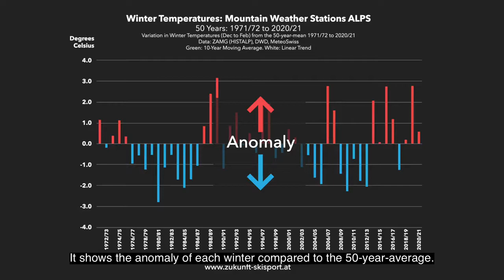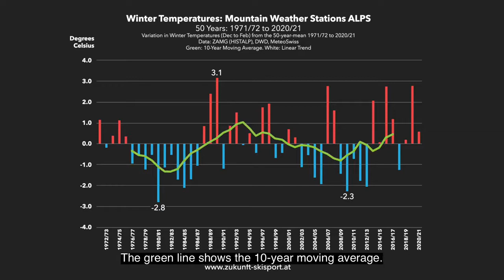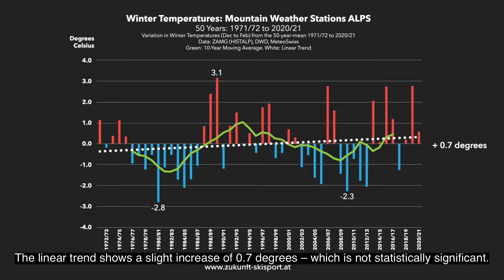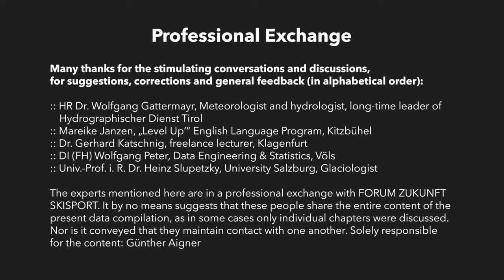Winter Temperatures in the Alps (50 Years)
Agenda:
00:25 – 12 Mountain Weather Stations
01:18 – Our findings
02:36 – 10-year moving average
03:15 – Linear trend (linear regression)
03:37 – No provable shift in winter temperatures in summit locations in the Alps
03:48 – Interpretation: The winter sports industry needs to inform the public better
04:08 – Credits

Produced in April 2021 by Martin Hautz and Matthias Kreuz („MH Videoproduktion“ company, Fieberbrunn, Tirol, Austria).

Dear friends of winter sports, research is expensive. And financing that research is always a challenge. FORUM ZUKUNFT SKISPORT offers independent research. We can afford to be clear about things. Perhaps you would like to support us.
IBAN:  AT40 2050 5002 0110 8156       Sparkasse Kitzbühel
BIC:     SPKIAT2K

We are NOT questioning climate change
This data analysis is not suitable for questioning current global climate change. Climate change can of course also be analyzed when studying the Alps. The annual mean temperatures have risen by nearly 2 degrees Celsius over the past 50 years. This rise in temperature has mainly been driven by the strong warming in spring and summer, while the autumn and winter months have recorded only slight increases.

Limitations:
1) ATTENTION: These measurements represent the past. The statistical evaluations presented here cannot be used to make any forecasts for the future of winter temperatures in the peaks of the Alps.
2) Covering a wide area, this analysis lacks mountain weather stations from France, Italy and Slovenia. This is not on purpose. We could not organize any homogenized temperature data from these Alpine regions.

Transparency:
The present data evaluation offers maximum transparency. All measurements used are publicly available for researchers, or for anyone interested. The analyzed data can be requested from the responsible institutions.

Professional Exchange:
HR Dr. Wolfgang Gattermayr, Meteorologist and hydrologist, long-time leader of Hydrographischer Dienst Tirol
Mareike Janzen, „Level Up‘“ English Language Program, Kitzbühel
Dr. Gerhard Katschnig, Freelance lecturer, Klagenfurt
DI (FH) Wolfgang Peter, Data Engineering & Statistics, Völs
Univ.-Prof. i. R. Dr. Heinz Slupetzky, University Salzburg, Glaciologist

Data Sources:
MeteoSwiss, Switzerland
DWD, Germany
ZAMG (HISTALP), Austria

Bio of Günther Aigner:
The Austrian Günther Aigner (born 1977 in Kitzbühel) is one of the leading futurologists in the field of alpine ski tourism in German-speaking countries. Since 2014, he has been working as a ski tourism researcher and runs the FORUM ZUKUNFT SKISPORT company. Aigner is the author of numerous snow and temperature studies of well-known destinations in the Alpine region - including Kitzbühel, Lech-Zürs and Zell am See. As a consultant, he advises alpine destinations and works out market positioning (e.g. Obertauern). In 2019, the Tyrolean was a contributing author in the Austrian Special Report “Tourism and Climate Change” (ASR19) of the Austrian Panel on Climate Change (APCC). Aigner is a member of the Study Committee No. VII ("Environment") of the World Cable Car Association (O. I. T. A. F.).